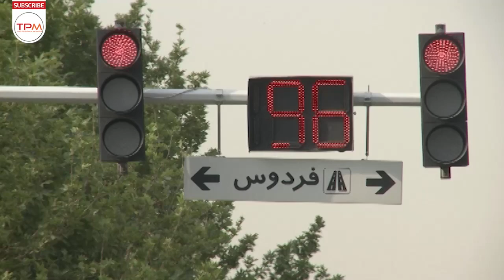فیلم کوتاه ایرانی غفلت - Gheflat Short Movie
غفلت مایه ی پشیمانی است 😔😔😔😔
فیلم کوتاه ایرانی غفلت فیلمی دردناک و آموزنده است
هر لحظه از زندگی ما آدم ها میتونه تجربه ای دردناک برای اطرافیانمون باشه